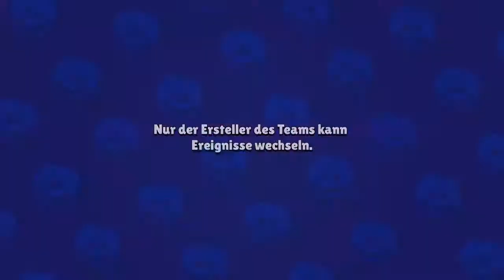Roborumble in Brow Stars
Mit meinen Freund Katze :3